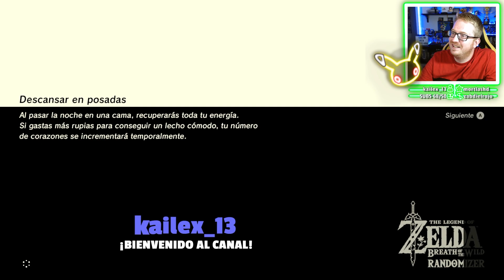Y de repente.... estoy luchando contra un DRAGÓN!! - Zelda BotW Random #02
Adéntrate en un mundo de aventura
Olvida todo lo que sabes sobre los juegos de The Legend of Zelda. Entra en un mundo de descubrimientos, exploración y aventura en The Legend of Zelda: Breath of the Wild, un nuevo juego de la aclamada serie que rompe con las convenciones.

Abre los ojos
Tras un sueño de 100 años, Link despierta en un mundo que no es capaz de recordar. Nuestro héroe legendario deberá explorar un mundo vasto y peligroso, y recuperar su memoria antes de que Hyrule desaparezca para siempre. Link emprende un viaje para encontrar respuestas en el que solo dispondrá de aquello que encuentre por el camino.

Descubre el enorme mundo que te rodea
Explora los parajes de Hyrule como te plazca. Escala torres y montañas en busca de nuevos destinos y utiliza la misteriosa piedra sheikah para ver un mapa de Hyrule y descubrir sus lugares más interesantes.

Link podrá cubrir grandes distancias a caballo, navegar sobre las aguas de Hyrule en balsa o deslizarse montaña abajo sobre su escudo. Y por si esto fuera poco, el transporte aéreo también está al alcance de su mano gracias a la paravela.

Lucha por tu reino
Gracias a su ingenio y recursos, Link podrá adquirir un montón de armas diferentes para usar en combate. Estas armas, sin embargo, se irán desgastando con el paso del tiempo, así que no deberá perder ocasión de renovar su arsenal.

Por supuesto, la clave en el combate no reside únicamente en las armas. Link deberá aprender distintos ataques, como los disparos curvos y altos con el arco o la manipulación de explosivos.

Prepárate y equípate a conciencia
Caza animales salvajes, recoge frutas y vegetales o saquea los campamentos enemigos en busca de comida. ¡También aprenderás nuevas recetas para darles un toque de sabor a tus ingredientes! Estas innovaciones culinarias no solo son más sabrosas, sino que también servirán para curar a Link y mejorar sus estadísticas.

Link lleva algunos conjuntos ciertamente elegantes, pero algunos tienen una función añadida, como protegerlo de los elementos o desviar los ataques enemigos. Encontrarás todo tipo de ropas para Link, desde prendas para la nieve hasta armaduras, pero ten en cuenta un detalle, en caso de tormenta, llevar un atuendo metálico puede no ser la mejor de las ideas...